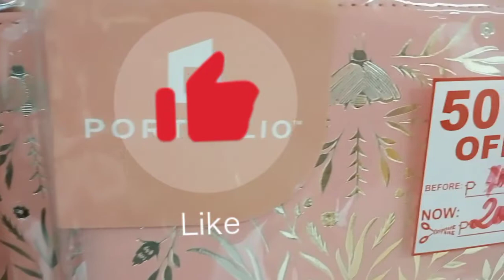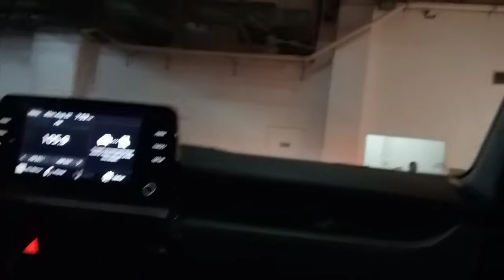mga school supplies Muna Tau mga ludz